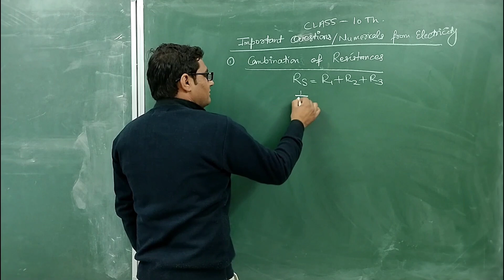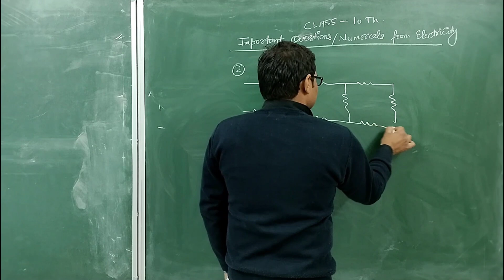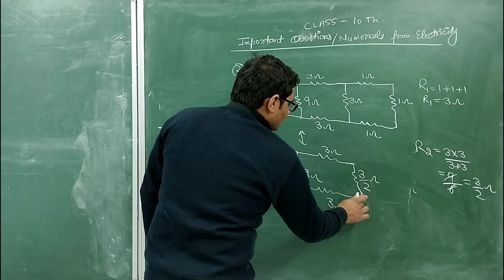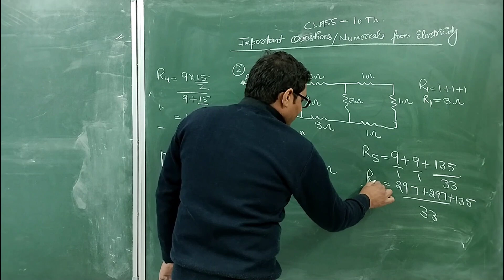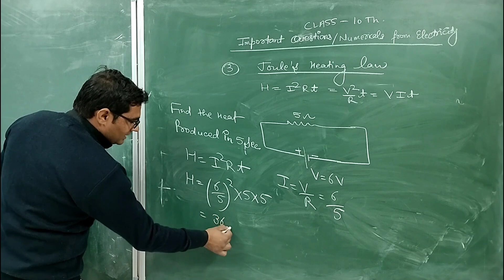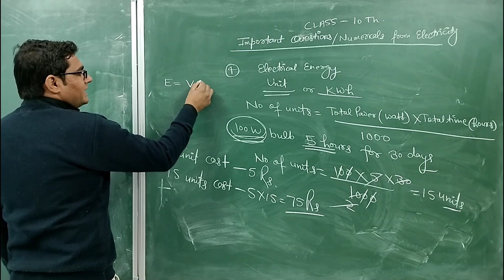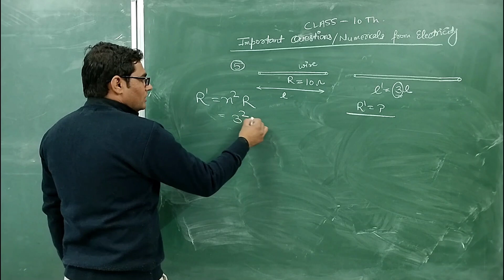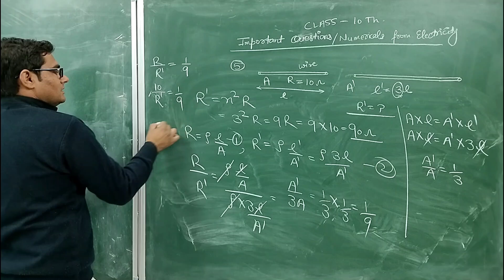Electricity Important Questions | Class 10 Science Electricity Important Questions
Electricity Important Questions | Electricity Important Questions Class 10 | Class 10 Science Electricity Important Questions

About this Video:
मैंने इस वीडियो में 'Current Electricity Important Questions' करवाया है। यह आपके एग्जाम के लिए बहुत इम्पोर्टेन्ट है। अतः इस वीडियो को अंत तक देखिएगा।